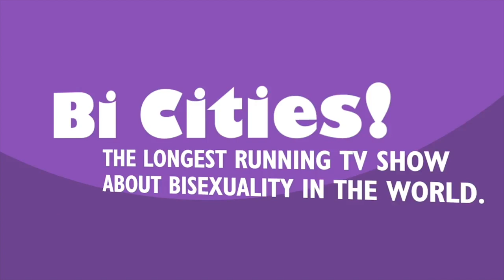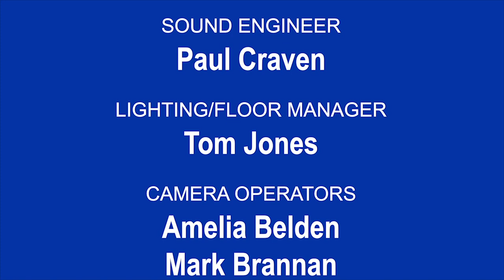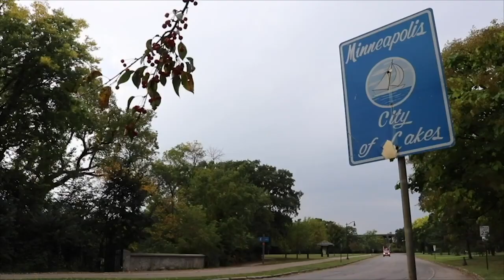BiCities! #279 Emma McBride: Outfront Minnesota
Emma McBride, a legislative lobbyist with Outfront Minnesota, discusses the upcoming bill in the Minnesota legislature to ban conversion therapies.

Filmed 12/7/2018